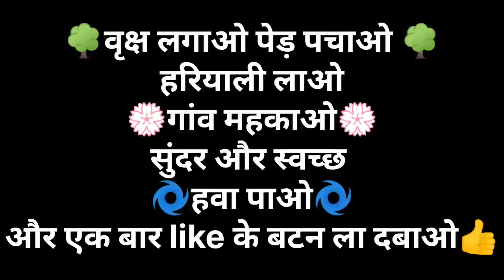हसदेव नही चंगोरी बचाओ😭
छत्तीसगढ़ के छतीसगढ़ी भाषा के ब्लॉग देखे बर मोर चलन CG Dharmu vlogs la subscrib जरूर करहू संगवारी हो ।
🥳 रोज मोर नवा वीडियो देखो सुबेरे 8 बजे और 11 बजे🤓

🖕मोर सोशल मीडिया लिंक हरे जेम आप मन फॉलो कर के मोर से बात कर सकथो 🙏

     🙏🔥  धन्यवाद🙏
 जय जोहार 🥰
🎉जय छत्तीसगढ़ संगवारी हो💐